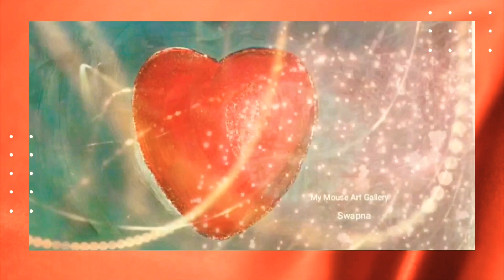Heart｜Acrylic Painting｜Easy LOVE ❤❤ / Valentine Special / Relaxing /Daily Art Therapy#heartpainting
URL: InShot

tmas#mymouseartgallery acrylicpainting dailyart art painting#